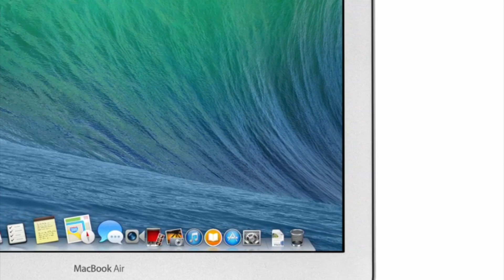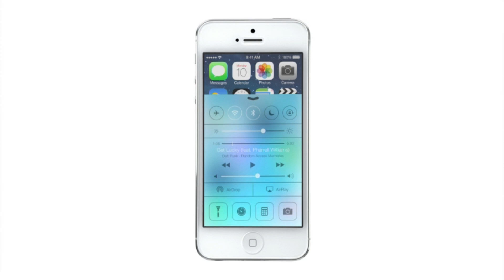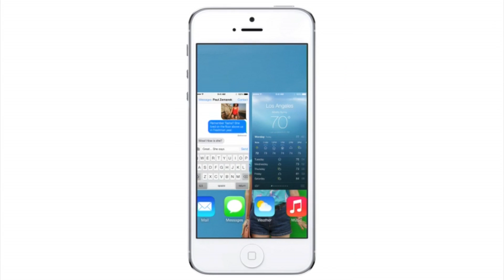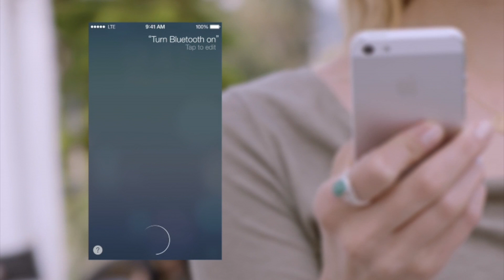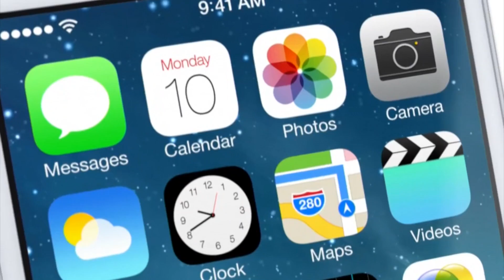Introducing New Apple iOS Bhai OS ! - Banned Hindi Promo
All content used is copyright iGyaan, Use or commercial display or editing of the content without proper authorization is not allowed.

Apple iOS 7 Parody, iOS 7 funny, parody,